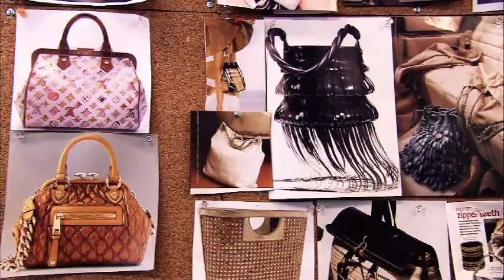Harveys Original Seatbelt Bag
The story behind the Santa Ana based handbag company.